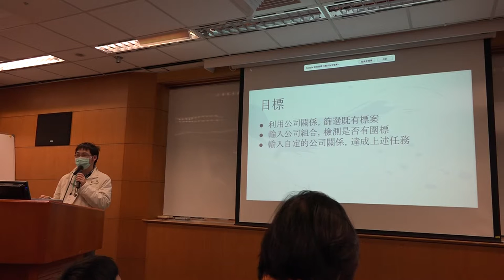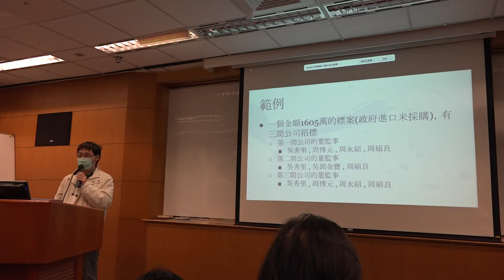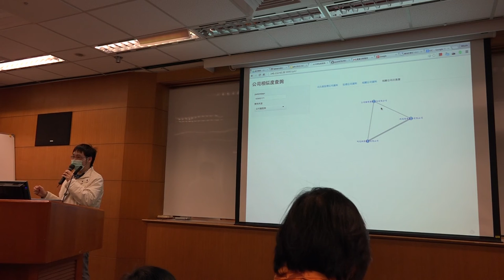g0v tw hackath12n 提案 圍標檢測器 不得宣傳罷免黑客松